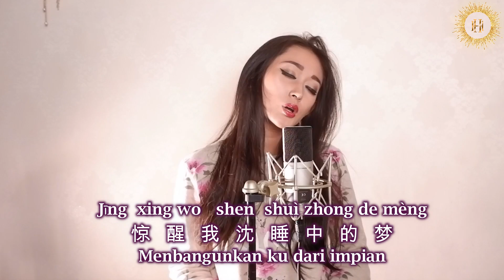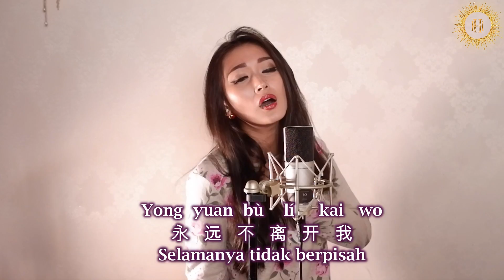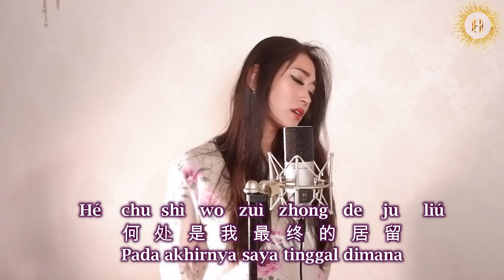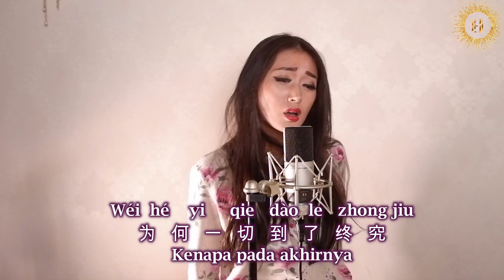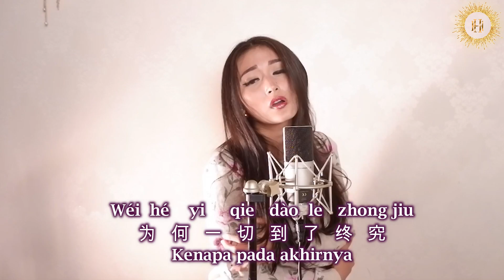Feng Zhong De Cheng Nuo 風中的承諾 Helen Huang Cover - Lagu Mandarin Lirik Terjemahan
Salah satu lagu legendaris yang selalu di putarkan waktu saya kecil
Terdapat dalam kumpulan Laser Disk Night Club Song jaman saya kecil dan saya yakin Anda semua kenal & menyukainya.

Fēng Zhōng de Chéng Nuò
风 中 的 承 诺
Janji di tengah badai
Lagu mandarin cover by Helen Huang

Lirik & Terjemahan

Zuó yè de yǔ
昨 夜 的 雨
Hujan kemarin malam

jīng xǐng wǒ shěn shuì zhōng de mèng
惊 醒 我 沈 睡 中 的 梦
Menbangunkan ku dari impian

mí huò de xīn
迷 惑 的 心
Hati yang bingung

chán mǎn zhù zuó rì de shāng tòng
缠 满 着 昨 日 的 伤 痛
Penuh dengan rasa sakit kemarin

lěng lěng de fēng
冷 冷 的 风
Angin yang dingin

bù zài yǒu wǎng rì de wēn róu
不 再 有 往 日 的 温 柔
Tidak ada lagi kelembutan masa lalu

shì qù de ài
逝 去 的 爱
Cinta yang sudah berlalu

shì fǒu hái néng gòu zài yōng yǒu
是 否 还 能 够 再 拥 有
Apakah masih bisa di miliki lagi

màn màn cháng lù
漫 漫 长 路
Perjalanan yang panjang

shéi néng gào sù wǒ
谁 能 告 诉 我
Siapa yang dapat memberitahuku

jiū jìng huì yǒu duō shǎo cuò
究 竟 会 有 多 少 错
Sebenarnya ada berapa kesalahan

hé chǔ shì wǒ zuì zhōng de jū liú
何 处 是 我 最 终 的 居 留
Pada akhirnya saya tinggal dimana

Céng jīng zài yǔ zhōng duì wǒ shuō
曾 经 在 雨 中 对 我 说
Di dalam kehujanan kamu pernah mengatakan

jīn shēng jīn shì xiāng shǒu
今 生 今 世 相 守
Saling menjaga di dalam kehidupan ini

céng jīng zài fēng zhōng duì wǒ shuō
曾 经 在 风 中 对 我 说
Di tengah angin kamu pernah mengatakan

yǒng yuǎn bù lí kāi wǒ
永 远 不 离 开 我
Selamanya tidak berpisah

duō shǎo chán mián biān zhī chéng de mèng
多 少 缠 绵 编 织 成 的 梦
Berapa impian yang terbentuk

duō shǎo ài hèn kè huà de jìng tóu
多 少 爱 恨 刻 画 的 镜 头
Berapa cinta dan kebencian

wéi hé yī qiē dào le zhōng jiū
为 何 一 切 到 了 终 究
Kenapa pada akhirnya

hái shì kōng
还 是 空
Tetap saja/pada akhirnya kosong

FREE CALENDER & MASKER
LIMITED EDITION